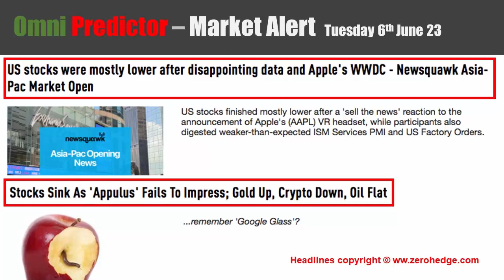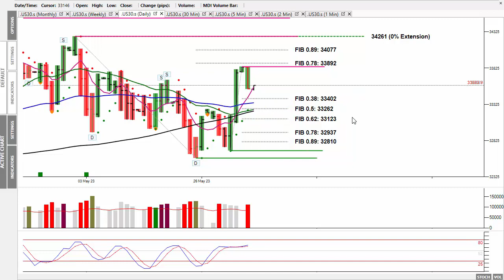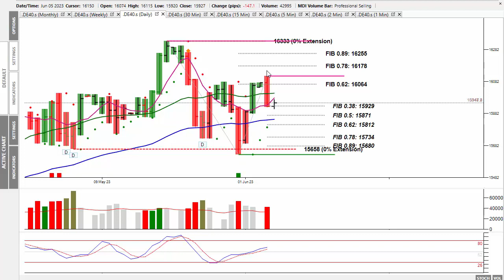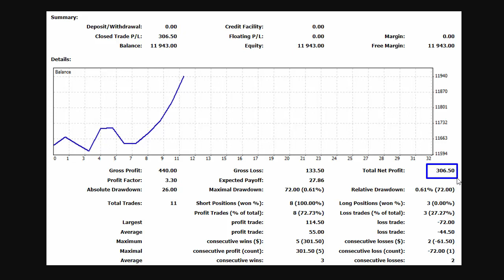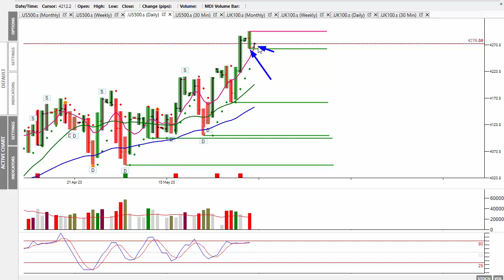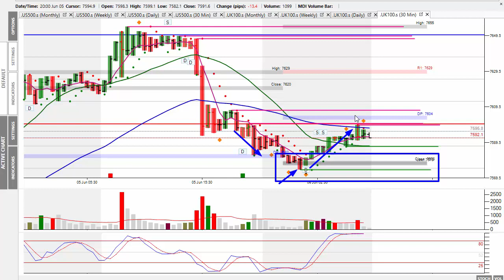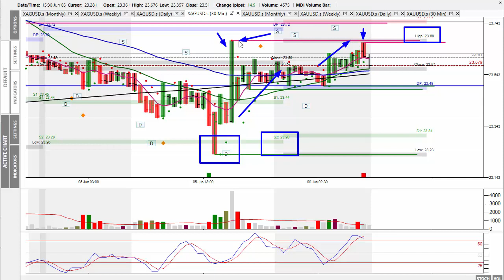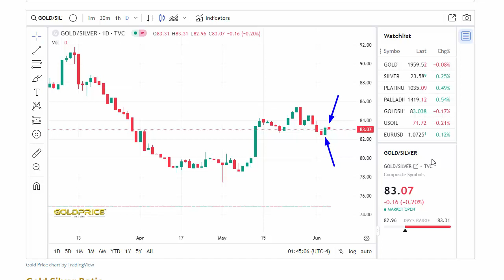Market Alert Tuesday 6th June 23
In today's 'Market Alert', I look at Monday’s market action which saw the prices move lower following Apple’s product launch.
There’s no economic news today, so the market will have to make its own direction.